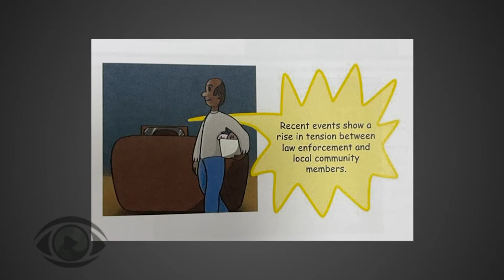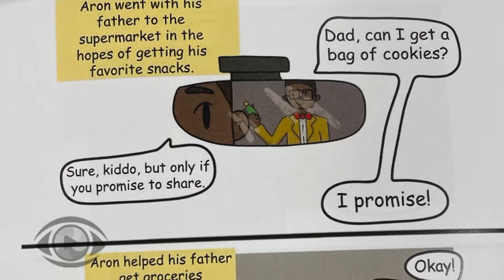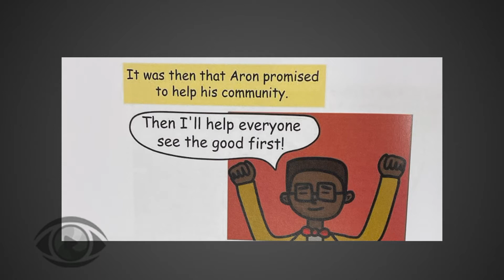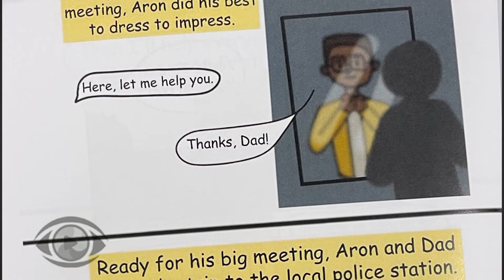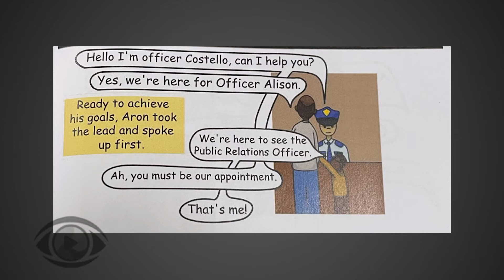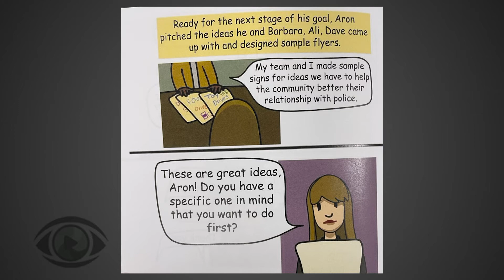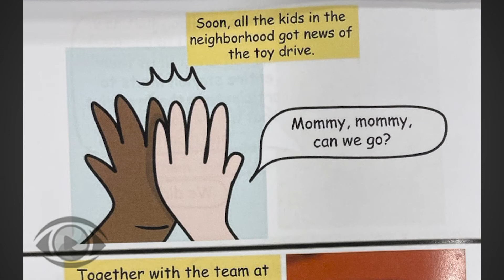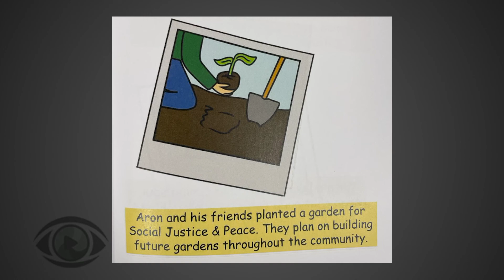Superintendent Flanagan reads "Aaron and the Police Give Back To The Community"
Radnor Township Police Superintendent Christopher Flanagan honors National Police Week 2021 with a reading of the children's book Superintendent Flanagan reads "Aaron and the Police Give Back To The Community" by local children's author Nahjee Grant. Chief Flanagan will be participating in a ZOOM assisted reading of the book to young people on May 14, 2021 through the Radnor Memorial Library.